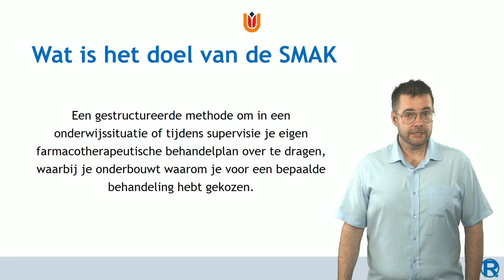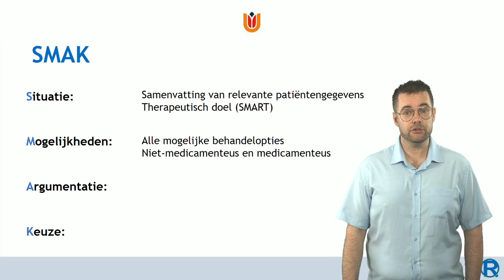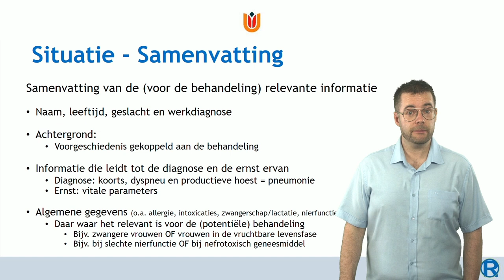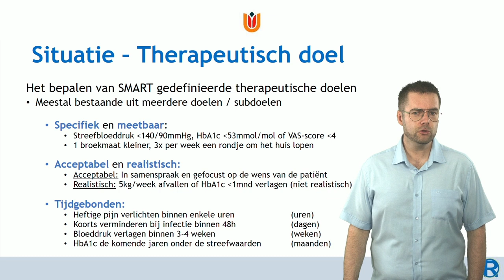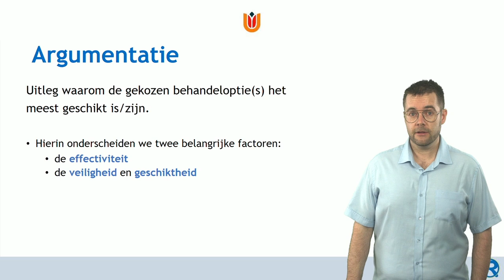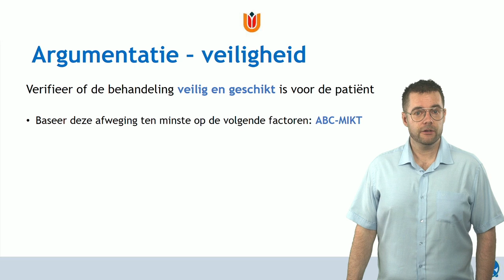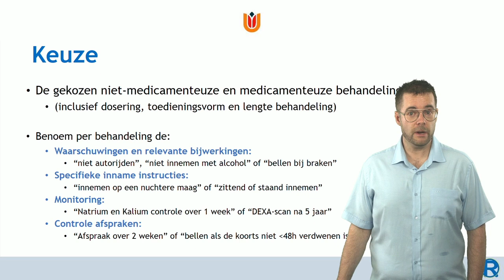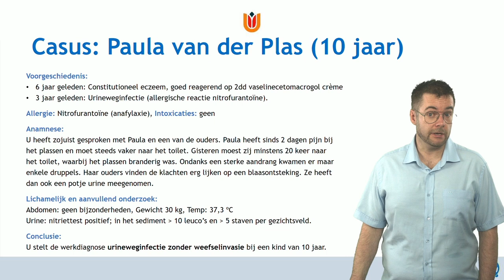Hoe draag ik een casus over? De smak methode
Hoofstukken:
0:00 Introductie
0:40 SMAK vs WHO-6-stap/SBAR
2:03 Overzicht van de SMAK
3:09 Situatie
7:28 Mogelijkheden
8:37 Argumentatie
12:31 Keuze
13:24 Voorbeeld SMAK
18:28 Afsluiting

Deze instructievideo over de SMAK-methode is gemaakt om voor alle studenten die hun farmacotherapeutische behandelplan willen overdragen in onderwijssituaties, coschappen/stages of op hun werkplek. In deze video wordt het verband gelegd met andere (overdrachts)methoden zoals de WHO-6-step en de SBAR, wordt ingegaan op het acroniem SMAK en wordt een voorbeeld gegeven van een casus die volgens de SMAK wordt overgedragen.